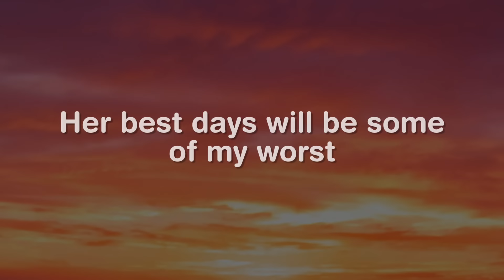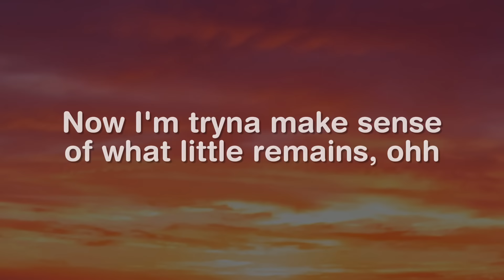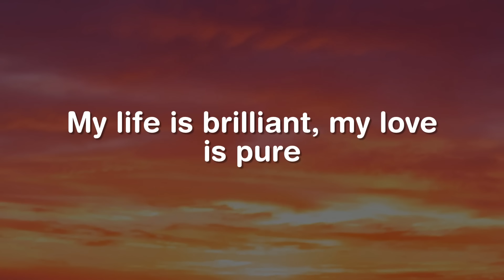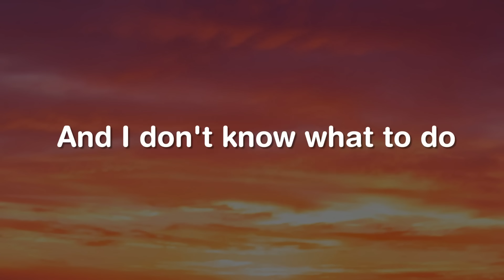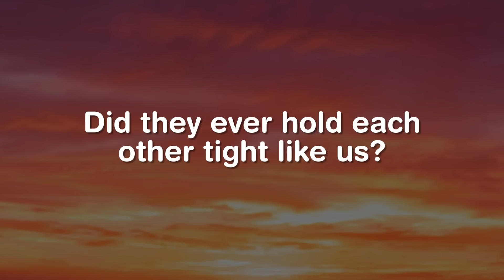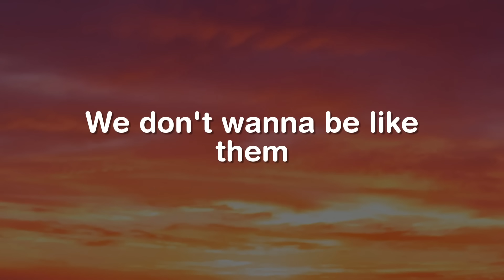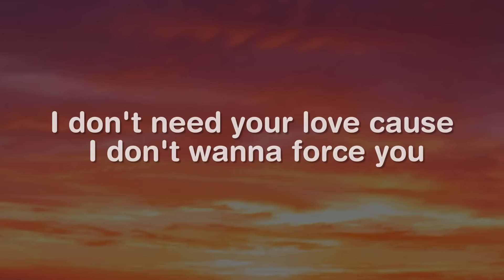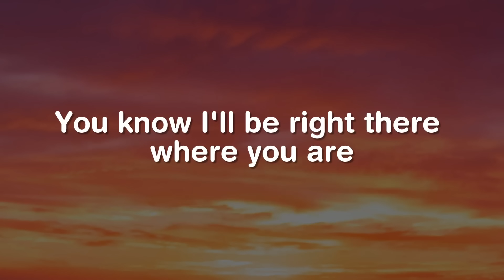Breakeven, You're Beautiful, You & I (Lyrics) - The Script || Mix Lyrics Songs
"I'm still alive but I'm barely breathin'
Just prayed to a God that I don't believe in
'Cause I got time while she got freedom
'Cause when a heart breaks, no, it don't break even
Her best days will be some of my worst
She finally met a man that's gonna put her first
While I'm wide awake, she's no trouble sleepin'
'Cause when a heart breaks, no, it don't break even, even, no
What am I supposed to do when the best part of me was always you? And
What am I supposed to say when I'm all choked up that you're okay?
I'm fallin' to pieces, yeah
I'm fallin' to pieces
They say bad things happen for a reason
But no wise words gonna stop the bleedin'
'Cause she's moved on while I'm still grievin'
And when a heart breaks, no, it don't break even, even, no
And what am I going to do when the best part of me was always you? And
(One still in love while the other one's leavin')
Oh, you got his heart and my heart and none of the pain
You took your suitcase, I took the blame
Now I'm tryna make sense of what little remains, oh
'Cause you left me with no love and no love to my name
'Cause when a heart breaks, no, it don't break
No, it don't break, no, it don't break even, no
What am I gonna do when the best part of me was always you? And
(Oh, that you're okay now)
I'm fallin' to pieces (oh, I'm fallin', fallin') yeah
Oh, it don't break even, no